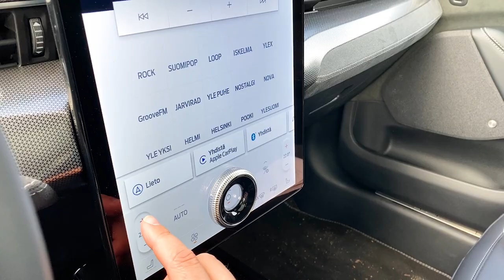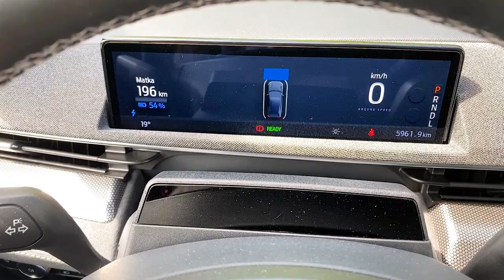Koeajossa Ford Mustang Mach-E GT (2022)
Alkukesän koeajossa oli Ford Mustang Mach-E GT, joka on legendaarisesta nimestään huolimatta normaalia hieman korkeampi sähköauto. GT malli on kuitenkin kaikista Euroopassa myytävistä Mustangeista tehokkain eli siitä ei nautinto jää kiinni. Mitä sitten muuten olin mieltä autosta, selviää videolla.